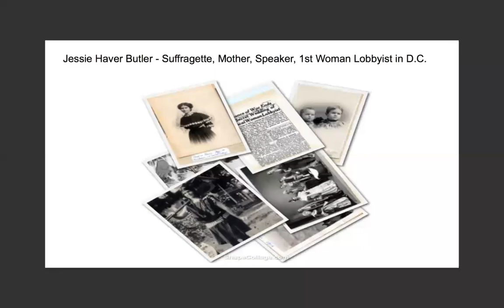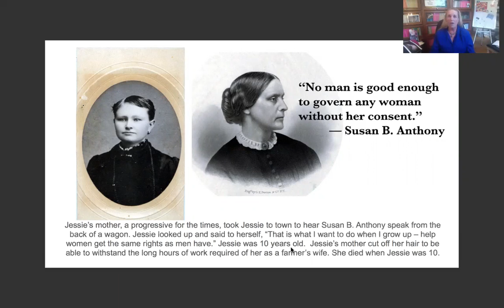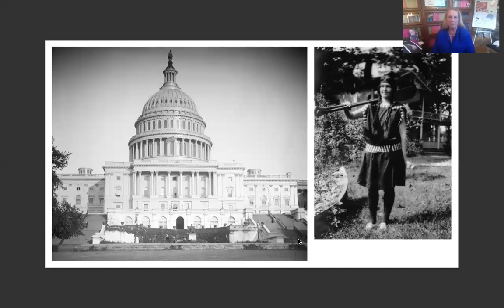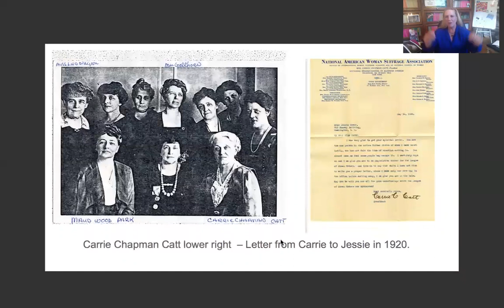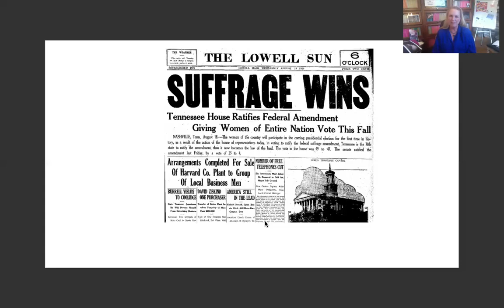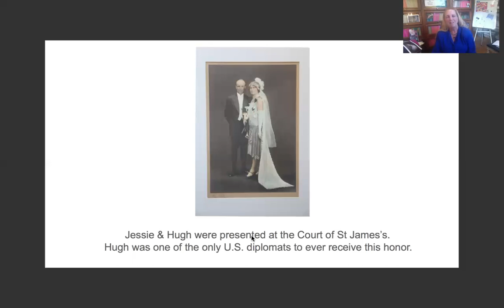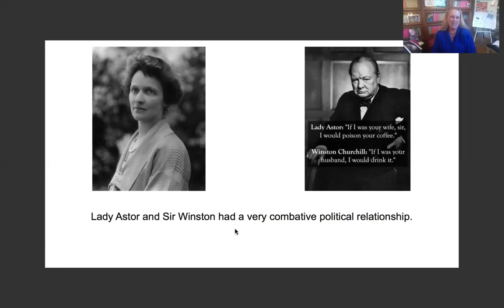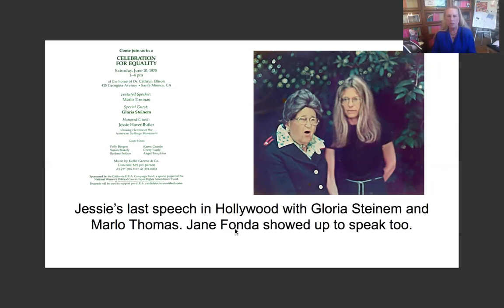Suffrage Lecture with Rare Picture PowerPoint-From Cowgirl to Congress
Jessie escaped a childhood of unthinkable tragedies on a Colorado cattle ranch to attend Smith College, which propelled her into the center of the fight for the rights of women. Inspired by meeting Susan B. Anthony at age ten, she later worked side by side with Alice Paul and Carrie Chapman Catt.
When women won the right to vote on August 18, 1920, Jessie became the first official woman lobbyist at the Capitol in Washington, DC. She also helped establish the Pulitzer School of Journalism and set the first minimum wage for women.
***This lecture was presented to the Sacramento Business and Professional Women Aug 12, 2020
Jessie went on to live in London, where she shared the podium with George Bernard Shaw, attended parties with Emily Pankhurst, influenced the queen, and met her lifelong friend Lady Astor.
 Jessie later taught women the art of public speaking. She wrote Time to Speak Up and lectured alongside such notables as Eleanor Roosevelt, Gloria Steinem, and Marlo Thomas.
She spoke out for women’s rights throughout her life and well into her nineties.
This timely memoir takes us back to the suffrage movement and beyond and includes unpublished letters from historical figures, as well as never-before-seen photographs. Jessie Haver Butler was an extraordinary woman, who lived her life with a spirit of adventure and open-mindedness. She was a mother, wife, and active community member, and her story weaves these threads together to complete her compelling journey—from cowgirl to Congress.